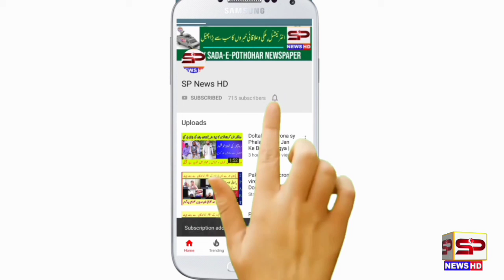Pti Mpa K Walad Ny Apni Adaalat Laga Le || SP News HD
MPA K Walad Ke apni Adlat lag gai ||SP News HD

Offical Twitter
Take a look at Malik Shahzaib Tariq (Editor daily sada e pothohar (@MalikPolitics)